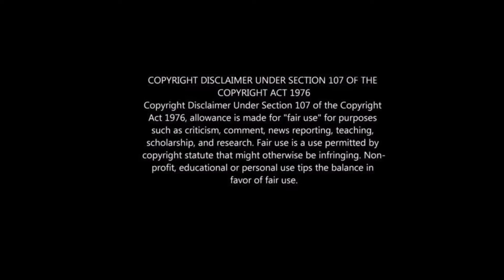7de Laan 8 July 2022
Hi guys

watch the teasers of 7delaan